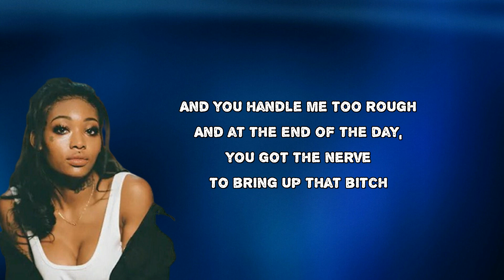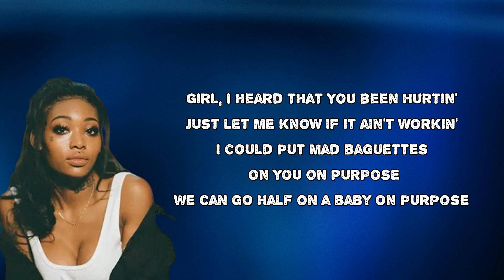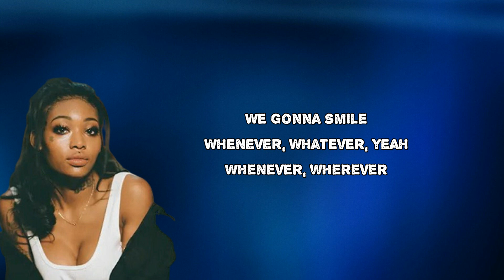Summer Walker - Stretch You Out (Lyrics)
Stretch You Out by Summer Walker
Album: Over It

Niggas be insecure
Claiming that you ain't doing enough
Claiming that they need more
What you on your last breath, your last sweat, your last dime?
Out of your fucking mind
Can't you see I'm fucking trying?
You want pussy six times a week
And you never wanna clean up
And you talk to me like shit
And you handle me too rough
And at the end of the day, you got the nerve to bring up that bitch
But that's the difference
And when I feel like this, I can't take no shit

Ain't gon' stress you out, out, out, out, out (Ayy, yeah)
We gon' stretch you out, out, out, out
We just wanna have fun, fun, fun, oh, oh
We wanna make you cum, cum, cum, cum, cum

Girl, I heard that you been hurtin'
Just let me know if it ain't workin'
I could put mad baguettes on you on purpose
We can go half on a baby on purpose
In the Maybach, let's close all of the curtains purposely
Everything you do to me, you do it perfectly
And I be in your body like surgery
I got insomnia, I gotta pop a percy to sleep, yeah
Throw that ass 'round in a circle please, yeah
Throw that ass 'round in a circle for me, yeah
Like you working for me
Don't you show no other nigga what you learning from me, yeah

Ain't gon' stress you out, out, out, out, out (Yeah, yeah)
Whenever, whatever
We gon' stretch you out, out, out, out, out
Whenever, wherever

We gonna smile
Whenever, whatever, yeah
Whenever, wherever